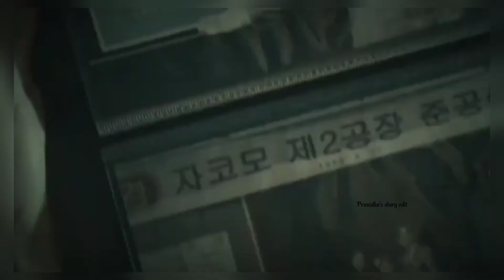Penthouse war in life Revenge🔥 \\ Drama name:The penthouse:war in life \\